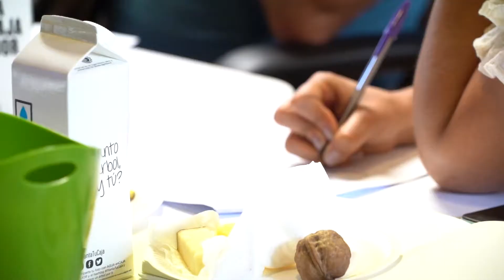Resumen módulo: Metodología del Análisis Sensorial de Quesos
Módulo: Metodología del Análisis Sensorial de Quesos, del I Curso de Especialista en Elaboración y Análisis Sensorial de Quesos de la Universidad de La Laguna